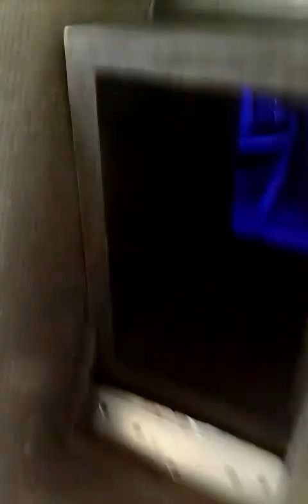2 12s 4th order bandpass FLEXIN !!!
2 VVME 12s got them for 50$ each.
matching VVME amp.
Clampped rated power great amp for the money.
will have a clamp vid soon